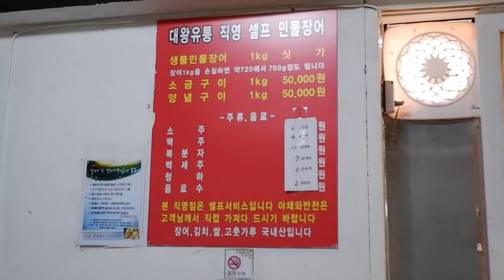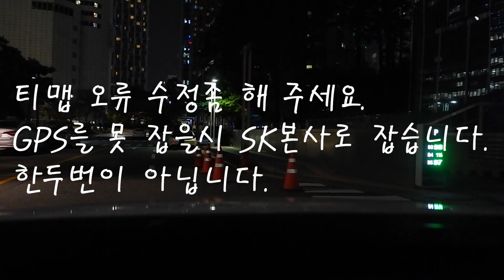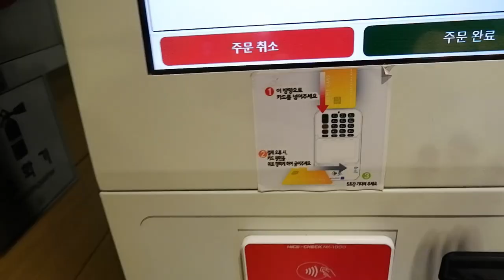Vlog(66) 정신차리세요 티맵!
SK T맵 택시가 이상합니다. 요즘
그 잘나가던 싸이월드 멜론, 네이트온,Tmap이
한순간 훅 가나요...
정신 차리세요. 한방에 갑니다.